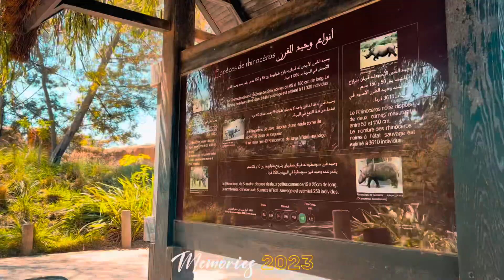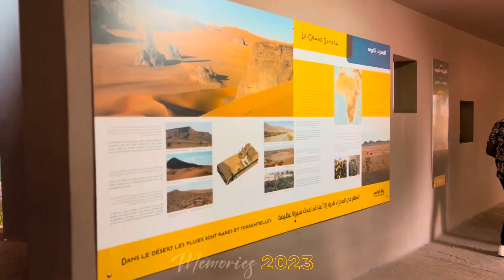HOLIDAYS in Morocco (Family)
Memories 2023 ,family in Morocco
📍Rabat
📍Casablanca